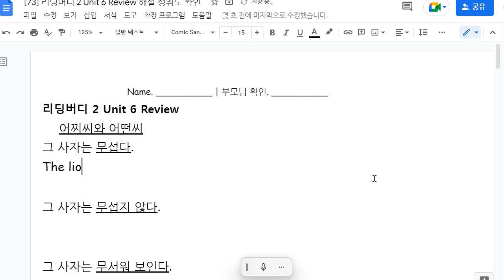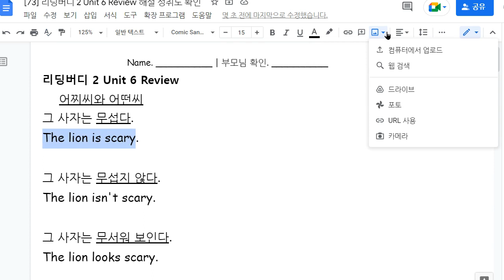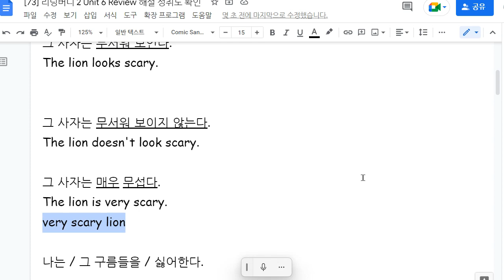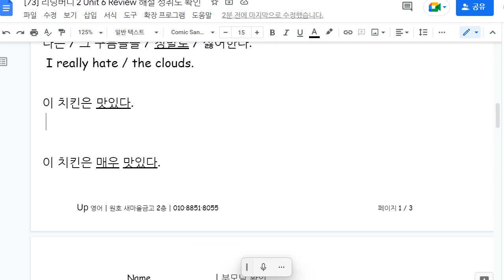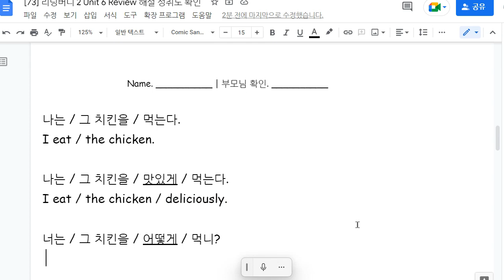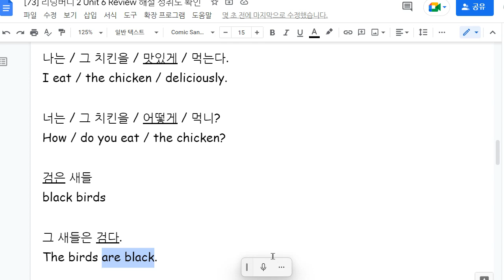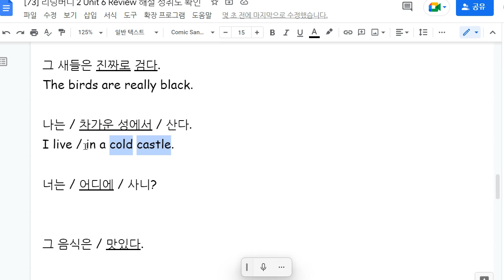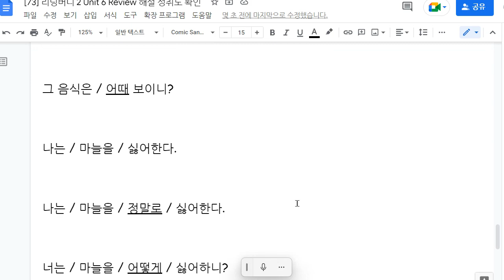이채빈 2022 12 09 해설 성취도 확인 성취도 90